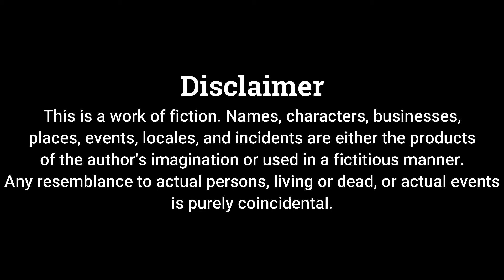Ekti Bhoutik Kahini | Prabhat Kumar Mukhopadhyay | B-Box Bengali Horror Audio Story | Barmi BaakShow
নতুন চাকরি পেয়ে উপেন সিউড়িতে গিয়ে যে ভাড়াবাড়িতে উঠল, সেখানে তার জন্য অপেক্ষা করেছিল একটি ভৌতিক অভিজ্ঞতা। কি ঘটেছিল তার সাথে?

ভয়ংকর একটি ভৌতিক কাহিনী নিয়ে বর্মি বাক্সের আজকের নিবেদন-

প্রভাত কুমার মুখোপাধ্যায়ের লেখা

একটি ভৌতিক কাহিনী । সম্পূর্ণ ভৌতিক কাহিনী

কন্ঠ অভিনয়ে-

গল্প পাঠে, উপেন্দ্রনাথ ঘোষ, রমা প্রসন্ন মজুমদার, দিনু কৈবর্ত এবং গাড়োয়ান - বিপ্রতীপ

যদি ভালো লাগে, অতি অবশ্যই লাইক, কমেন্ট এবং শেয়ার করুন।

© This content is copyrighted to Barmi BaakShow, Use or commercial display or editing of the content without proper authorization is not allowed.

এই চ্যানেলের সব গল্প হয় আমাদের নিজেদের লেখা অথবা নিজেদের অনুবাদ করা। আমরা কখনো কখনো  কিছু বাঙালী লেখকের গল্প উপস্থাপনা করে থাকি, তবে শুধুমাত্র সেই সমস্ত লেখক দেরই যারা বর্তমানে কপিরাইট আইনের আওতার বাইরে। এই চ্যানেলের সমস্ত অডিও স্টোরি আমাদের নিজস্ব প্রোডাকশন এবং উপস্থাপনা। অন্য কোনও ইউটিউব চ্যানেলের অনুকরণ নয়।

Cover topic:-
Ekti Bhoutik Kahini
sunday suspense
bhuter golpo
bangla bhuter golpo
bhuter story
horror story
scary story
horror
Sunday suspense
bhuter golpo sunday suspense
bhuter golpo
horror story
thakurmar jhuli horror episode
thakurmar jhuli 2020
sunday suspense new episode
ঠাকুরমার ঝুলি
ভুতের গল্প
thakumarjuli
Bhoot Fm
বাংলা ভুতের গল্প
একটি ভৌতিক কাহিনী